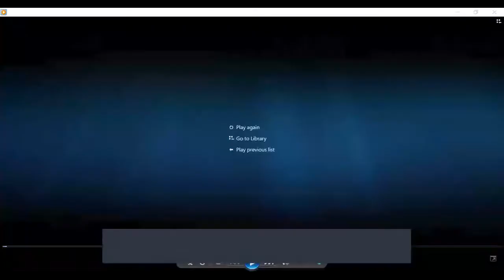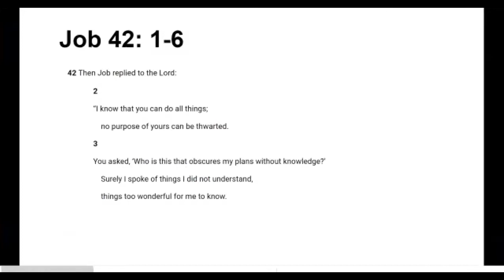Anchor's session 5-3-2021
Here is the Anchor's session for Friday 5th March. Hope you enjoy what Lucy and Kassi have prepared for you.